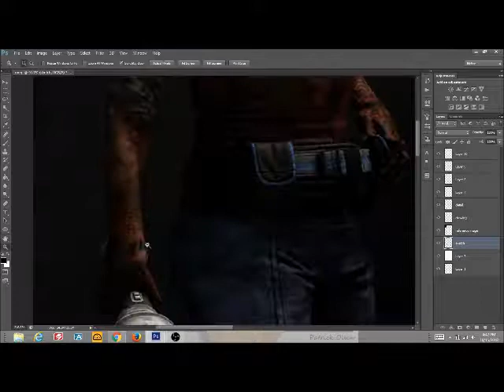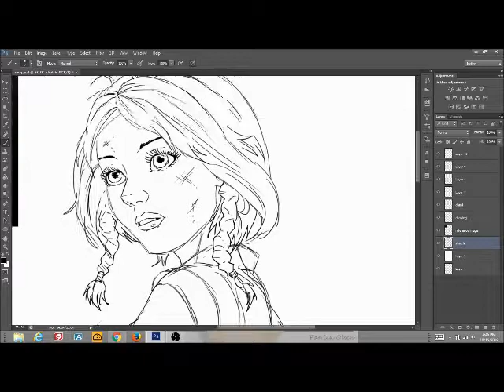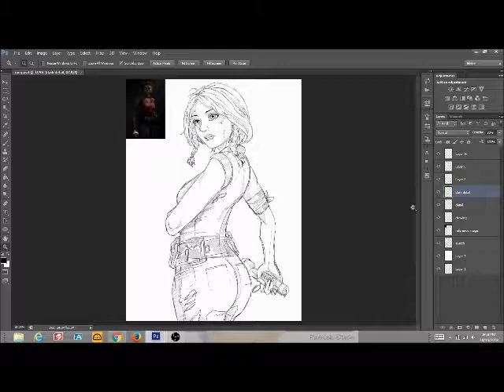dead by daylight sketch by patrick olsen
Here I drew Meg Thomas from the game Dead by Daylight. I drew her digitally. She will also be lined art, and then I will be adding color as well as other details to her.